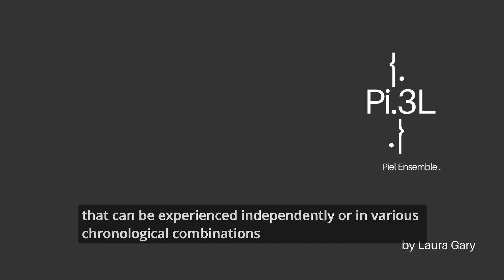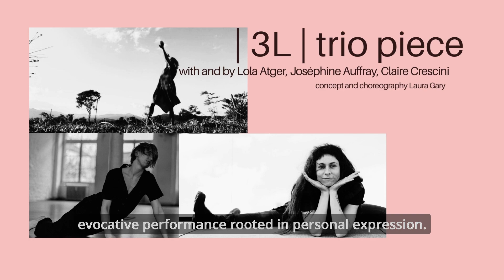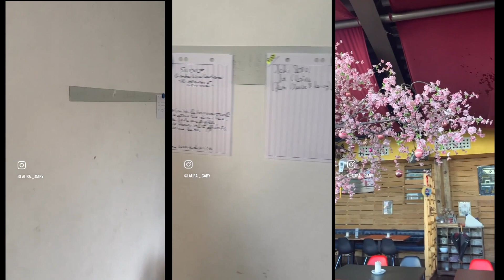3L | trio piece - Residency episode #1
In July 2023, the research process has started for |3L| trio piece, the second part of the trilogy project Piel Ensemble. Claire Crescini and Laura Gary had the great opportunity to be in residence for a week at K3 Tanzplan Hamburg, in collaboration with Tanz.Nord and the alliance Tanz weit draußen. |3L| trio piece is a piece performed by Joséphine Auffray, Lola Atger and Claire Crescini.

Dieses Projekt wird gefördert von der Beauftragten der Bundesregierung für Kultur und Medien über das Programm„ Verbindungen fördern“ des Bundesverbands Freie Darstellende Künste e.V.